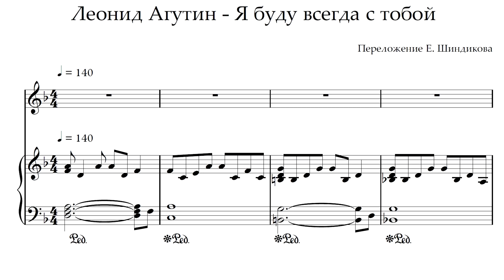Ноты Леонид Агутин - Я буду всегда с тобой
Ноты для фортепиано с голосом и словами.
На видео показаны первые строчки нот, написанных в нотном редакторе.
Аудио взято из того же нотного редактора.